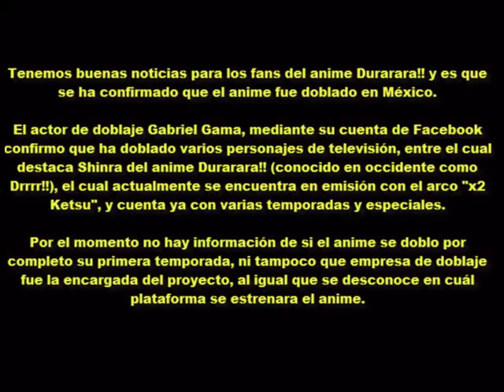DURARARA PROXIAMENTE EN LATINO (NOTICIA OFICIAL)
Para los fans latinos de durarara se a anunciado que se esta doblando el anime de durarara en mexico, proximamente se descubrica cual empresa traera el anime, aniplex of america creo, si es asi, posible que caiga en netflix o ETC quizas clarovideo, pero a ver que noticias hay del doblaje,